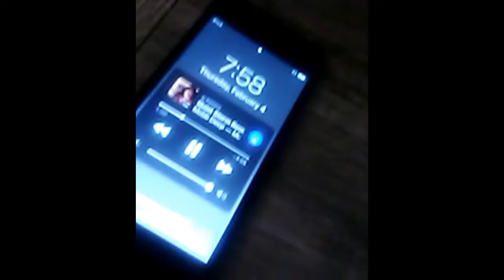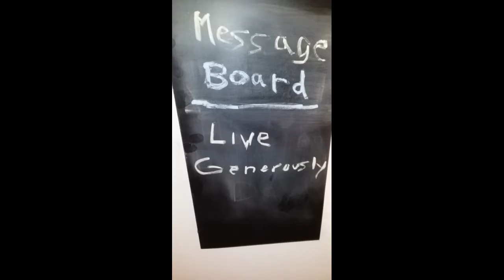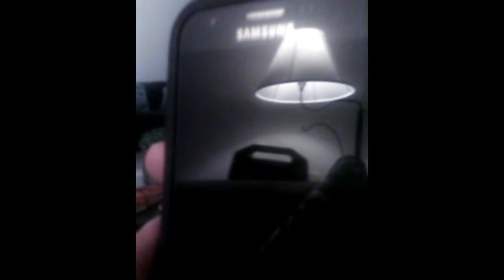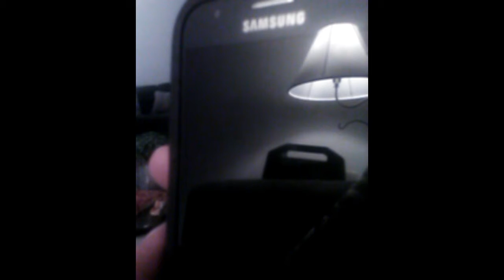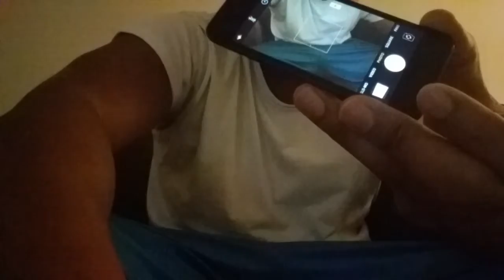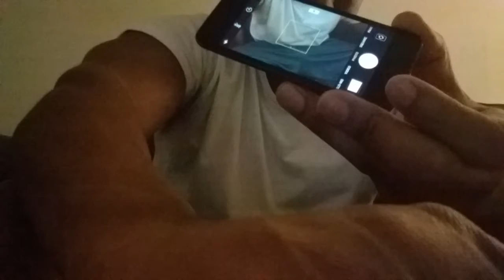Akahele Careful Hana Trabaja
Short film

🎭🎞😎 Wish they'd pay cash flow real American doe ○ Akahele - Cuidado Hana - Work 😂 ●

chuui suru hataraku